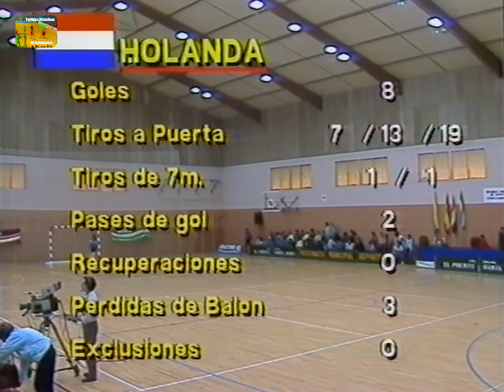T.I. Objetivo'92 Junior Fem. ESP-1987/88 - ESP vs NED - Partido Único (Pto. de Santa María)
Encuentro ESP-NED, correspondiente a la Partido Único del T.I. Objetivo'92 Junior Fem. ESP-1987/88.

El partido se disputó en El Puerto de Santa María (Cádiz) el sábado 19 de diciembre de 1987, y fue dirigido por los árbitros Alfonso Martínez y José Luis Argüello. Los entrenadores de las selecciones eran Juan Fco. Oliver por España y George van Noesel por Holanda. La retransmisión de televisión fue de tve y la narración corrió a cargo de Miguel Vila y José Ramón García Ortiz. Sabemos que al no llegar el comentarista previsto, a José Ramón lo pillaron a traición.